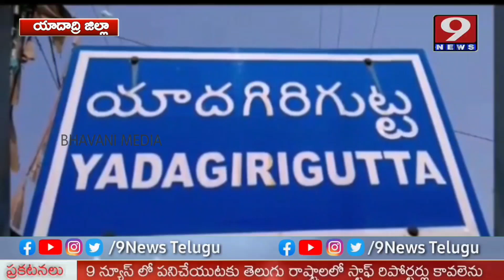కోమటిరెడ్డి వెంకటరెడ్డి సన్మానించిన కార్యకర్తలు|Yadagirigutta |Bhongir District |9News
కోమటిరెడ్డి వెంకటరెడ్డి సన్మానించిన కార్యకర్తలు|Yadagirigutta |Bhongir District
About us :-
9News Telugu , 24/7 LIVE News Channel Dedicated to Live Reports,Exclusive Interviews, Breaking News, Sports, Wether, Entertainment, Business Updates and Current Affairs. Exclusive Live Coverage From Telangana and Andhrapradesh. This Channel is Promoted by BHAVANI MEDIA COMMUNICATION'S.It's an Official Youtube Channel of 9News Telugu